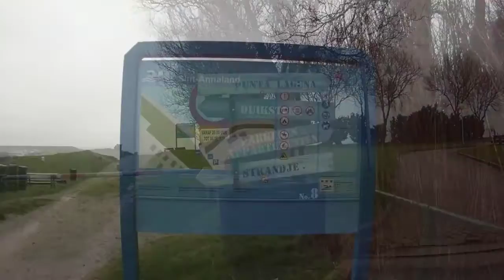Snotolf sintannaland Dive Post Zoetermeer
Mooie duik bij strandje Sint Annaland